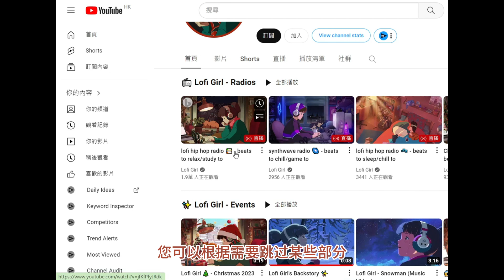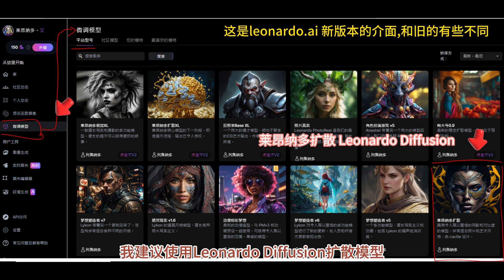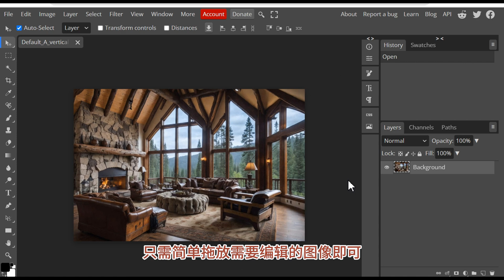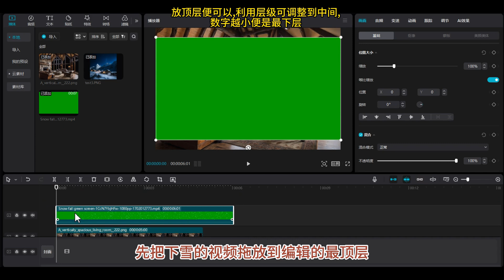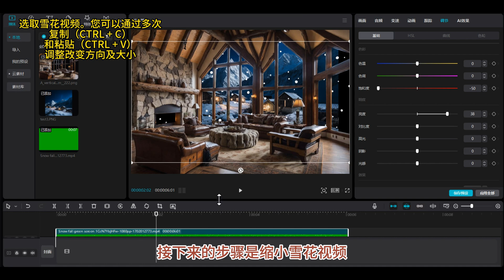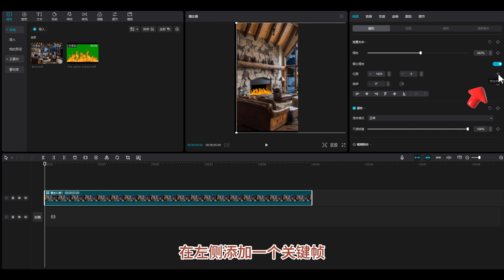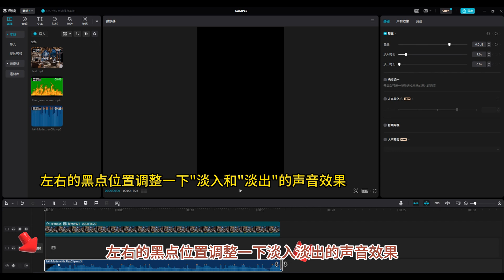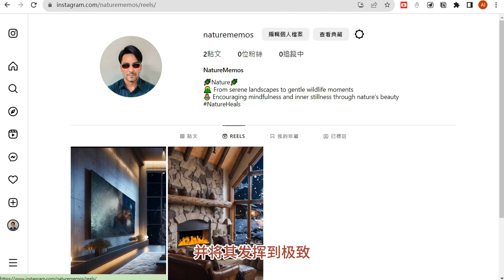零成本创建AI播放量超过 1 亿流量的賺錢爆款短视频制作教程 ‼ | 下雪/下雨/炉火效果的视频,加入 LoFi音乐, Faceless 不露面影片完全免费 | AI 短视频剪辑制作教程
🔥🔥🔥🔥 不露面AI视频制作 实操系列  01

最近发现了一个在Instagram上播放量非常高的视频。这个视频大约有1亿的播放量。拥有近1000万粉丝。这些视频的观看次数有数千万，有时甚至超过1亿。有评估指出，这些视频每月能赚取数万美元。我仔细研究了这些视频的制作方法，惊讶地发现它们非常简单。这些视频可以由人工智能生成的，而且完全免费。
在本视频中，我将展示如何制作这些轻松的视频，让您可以开始制作自己的不露脸影片，或将其用作Lofi的背景音乐频道。本视频会有点长，您可以根据需要跳过某些部分。我还会分享本集所有的资讯和图片供大家下载练习和使用，保证看完本视频後，任何人都能轻松制作这类视频。大家一定要看到最後，我会总结一下，制作这类视频真的能获得这麽高的播放量和赚钱吗？

大家有兴趣可以查看这类视频是否真的有非常大流量及观看次数是否惊人数量,我会不定期更新以下Instagram 频道供大家参考 !

👉大家如果在使用过程中遇到任何问题，请在下方评论区留言，我会很乐意为你提供帮助。感谢大家的观看🙏

🔥🔥🔥 另有繁体丶简体字幕丶日本語字幕和 ENG subtitle 选择 !

⏰ 重点内容 :
0:03  1亿4千万的播放量及拥有近1000万粉丝的Instagram爆款短视频介绍
1:16  用收费 AI 图像生成工具 - Midjourney
1:47  用免费 AI 图像生成工具 - leonardo ai
3:06  删除窗户 使用免费图像编辑网页版工具- Photopea
4:40  免费影片剪辑工具 -  Capcut剪影
5:29 加入下雪特效(亦可自行更改下雨特效)
7:39  添加室内炉火效果
8:27  16:9改变比例为9:16，适用於Instagram丶YouTube Shorts和TikTok等短片大小
9:25  使用免费flexclip 网站加下载LOFI 的音乐
10:13  将音乐及视频结合调教淡入淡出效果
10:34  今集完成作品及分析视频是否可以赚钱和容易取得很高播放量

Flexclip 免费视频编辑软件(有免费音乐素材可用[非商用]) 连结

🔥🔥Google Drive 分享今集所有图片及Green Screen 視頻供大家練習下載🔥🔥
🔥🔥百度网盘 分享今集所有图片及Green Screen 视频供大家练习下载🔥🔥

🔥🔥🔥 有关今集使用提示词PROMPT : 🔥🔥🔥

今集所用的提示词 :
客厅提示词
A vertically spacious living room with a floor-to-ceiling, broad window overlooking a serene forest. The interior includes rustic wooden beams, a grand stone fireplace, and comfortable leather furniture, creating a perfect blend of luxury and cabin charm
垂直宽敞的客厅设有落地宽窗，俯瞰宁静的森林。 内饰包括质朴的木梁丶宏伟的石制壁炉和舒适的皮革家具，营造出奢华与小屋魅力的完美融合

背景提示词
Mountain peaks under a clear night sky, with cabins covered in snow, glowing warmly against the cold surroundings.
晴朗的夜空下，山峰上的小屋被白雪覆盖，在寒冷的环境中发出温暖的光芒

🔥🔥🔥 更多AI 教学视频🔥🔥🔥

🔥 不露面AI视频制作 实操系列  02

🔥 Moonvalley AI 又一免费👍兼高清AI视频生成工具 , 图片或文字生成视频的详细使用教程 | 挑战 GEN2 和PIKA LABS

🔥【AI实操教学】pika labs和其他工具混合应用来制作YOUTUBE 的影片和AI短视频

🔥DALL·E 3 快速上手教学及支持中文提示词︱Bing AI 使用完全免费AI绘图工具

🔥如何将文字或LOGO图案等元素嵌入AI视频 ? Pika Labs 重磅新功能好犀利 ! 👍 可以通过图像及提示来把它融入影片 !